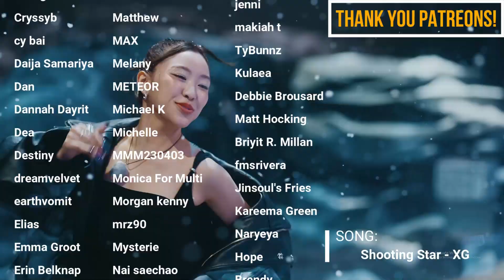Xtra XG #9 Reaction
Original video link's -